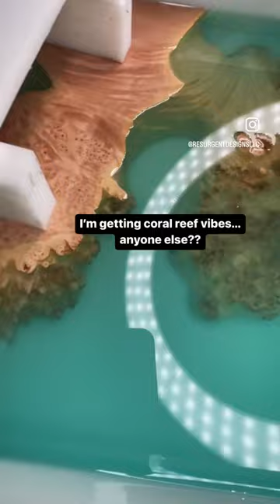Epoxy Pour - Coral Reef Vibes